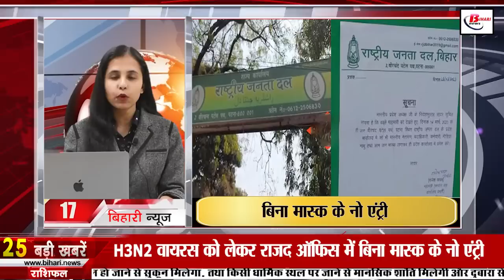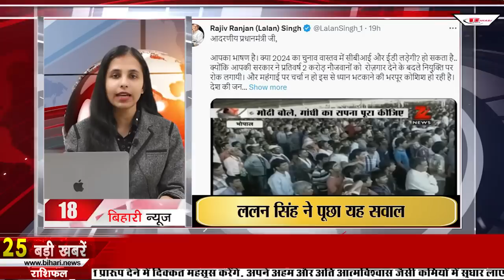Daily Bihar News of 15th March 2023.BPSC 68th, Bihar Board 10th results,Darbhanga AIIMS,Rabri Devi.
Daily Bihar news of 15th March 2023 of all districts in Hindi.CM Nitish Kumar, BPSC 68th, Bihar Board 10th results,Sunil Prasad Birthday, Darbhanga AIIMS, Bihar weather,Rabri Devi

1. Vacancy for 163 posts in CPCB

2. Important notice related to BPSC68th preliminary exam released
3. Today in Bihari Tourism we will talk about Dr. Rajendra Prasad's ancestral house
4. Dr. Diwakar Tejashwi said a big thing about H3N2 virus

5. BiharBoard10thresults can be released by this date

6. Speaker suspended BJP MLA Lakhendra Kumar Roshan for 2 days for this reason

7. Today we will talk about SunilPrasadBirthday Special

8. The distance from Patna to Purnia will be completed in a few hours

9. This youth of Bihar did something like this, a film will be made
10. Statewide strike by DRCC workers begins

11. Former Chief Minister RabriDevi will appear in CBI court today

12. Question on the land of DarbhangaAIIMS

13. Date of registration of Intermediate Incentive Scheme extended further

14. Rain alert in Biharweather

15. Sansriti Nanda of Muzaffarpur did this work in the film RRR

16. 91 health and wellness centers will be built in the state

17. Sudhakar Singh said on the allegations made by the BJP on the suspension of Lakhendra Paswan

18. No entry without mask in RJD office regarding H3N2 virus

19. Lalan Singh asked PM Modi this question by tweeting

20. Samrat Chowdhary's statement on the suspension of Lakhendra Kumar Roshan

21. Rohit Sharma disclosed about the preparation for WTC final

22. Today's date is very special in the history of India

23. In Viral news today we will talk about tax on healthcare

24. WhatsApp added new features to send messages

25. Police reached the woman who claimed to have killed Satish Kaushik

26. Finance Minister's blunt reply on 18 months dearness allowance during Corona period

27. Second phase of Upendra Kushwaha's journey starting from today